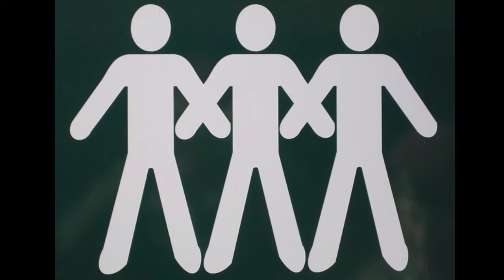E -pass kya ha | इ पास क्या होता है ? कहा से बनवाय | E pass kitne prakar ke hote hai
Hiii 👇🏿
Hello,,,,,,,,,
Friends welcoom to the current point cp aaj me fir se aa gaya hu ak video ke sath mujhe umed hai ki aap log ko yaha video pasand aayega .
Aur gis trah se sari video me pyar diya hai usi trah se pyar milaga🙏🙏

✔ currentpointcp E-pass

About this video (tigs)👇🏿
1)Lockdown me e pass kaise banway

2)E pass kitne prakar ke hote hai

3)Carfew me epass kaise bandeau

4)E-pass kitne prakar ke hote hai

5),Epass puri jankari in hindi,
,Epass pass,
,Carfew pass,पास क्या होता है ? कहा से बनवाय

✔like,shair & subs.. my chainal
Think